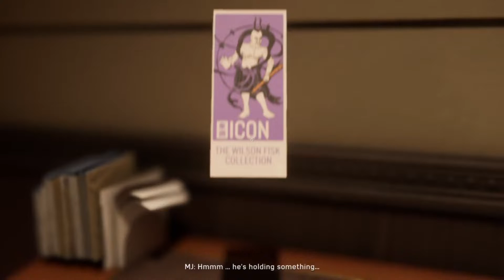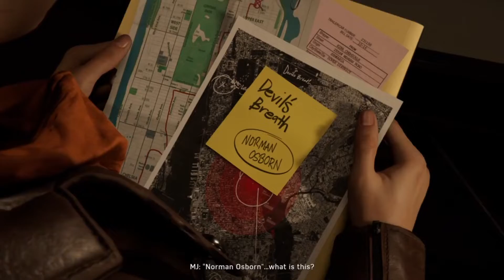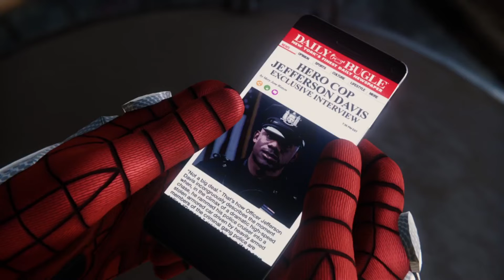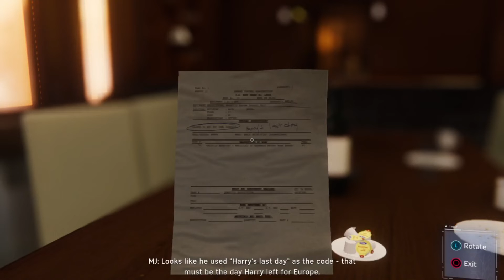All Mary Jane's Cutscenes In Spider-Man PS4 Pro